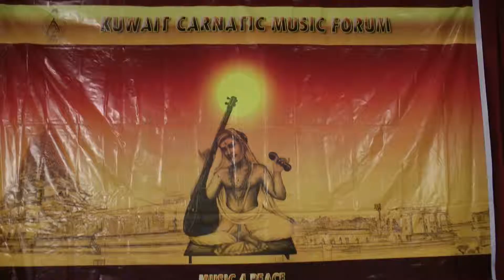Harirag Nandan -Vinayaka Vignanashaka Kuwait Carnatic Music Forum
Kuwait Carnatic Music Forum Program